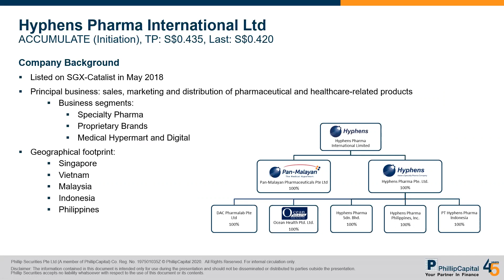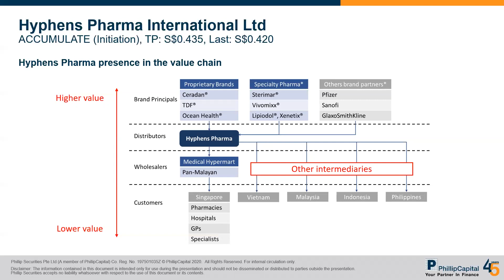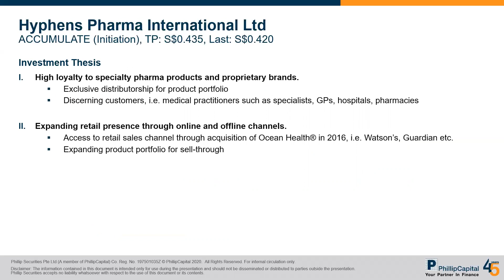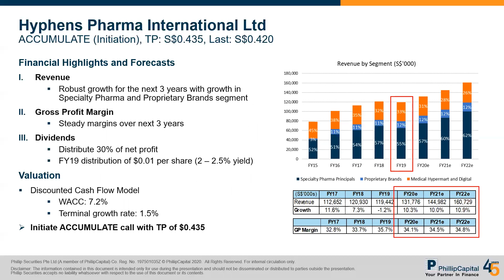Phillip Research in 3 minutes (#24 - Hyphens Pharma International Ltd; Initiation)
Topic #24: Hyphens Pharma International Ltd (Initiation)
Speaker: Tay Wee Kuang
Date: 23 July 2020

Phillip Research in 3 minutes is a brand new video series that caters to investors who are looking for new trading ideas but are short on time. In 3 minutes, we will summarise our key investment ideas and updates on the counters/topics selected.